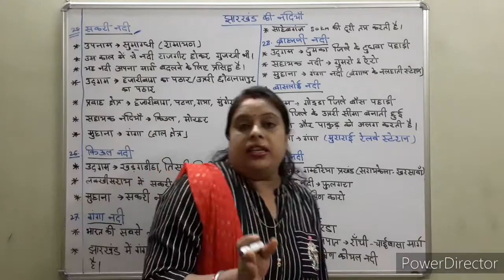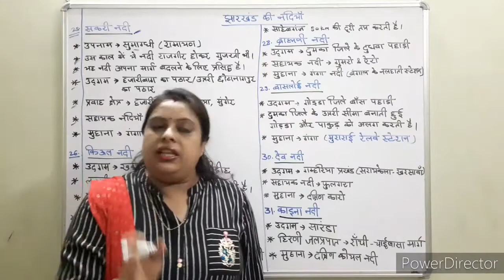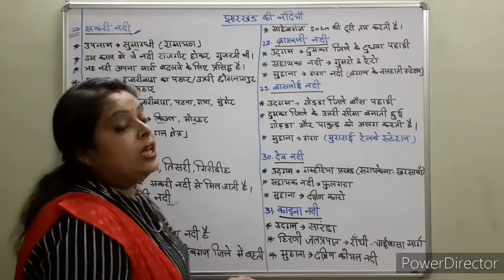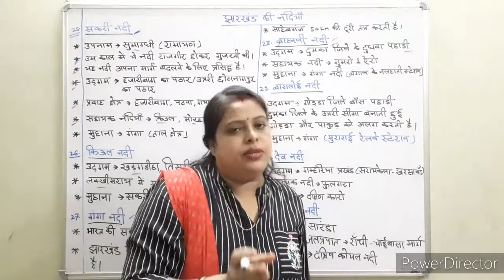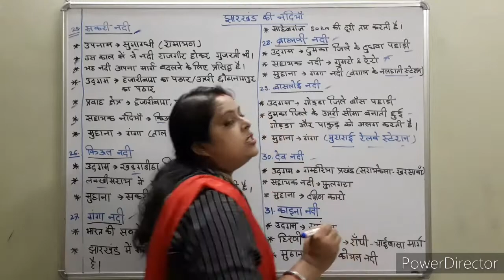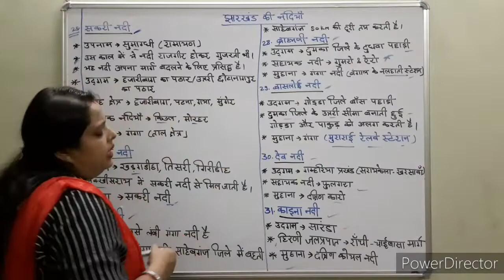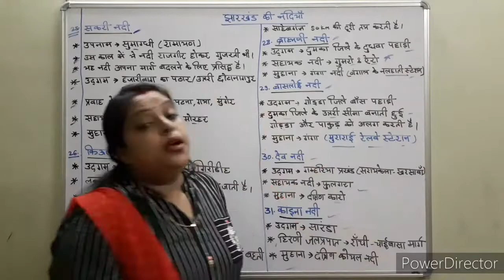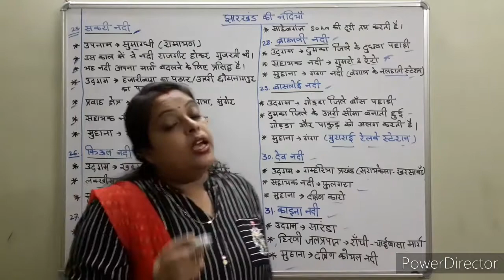Rivers of jharkhand (Sakri, Kiul, Ganga, Barhmani, Basloi, Dev and Koena river) part-10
Ganga river!

Watch for full details